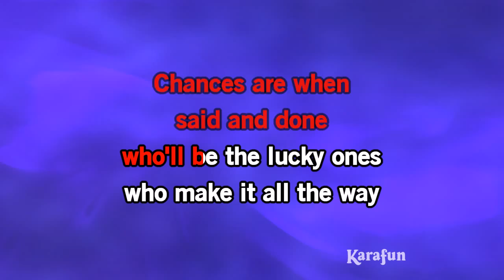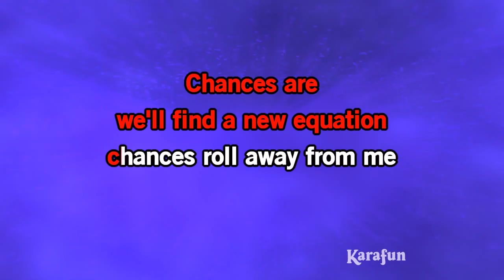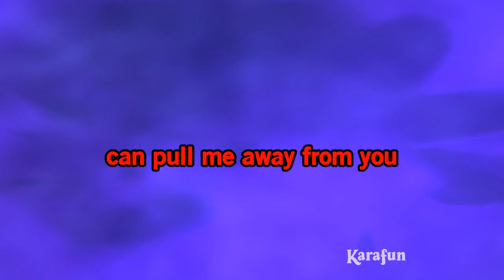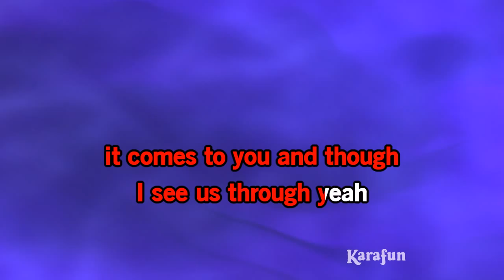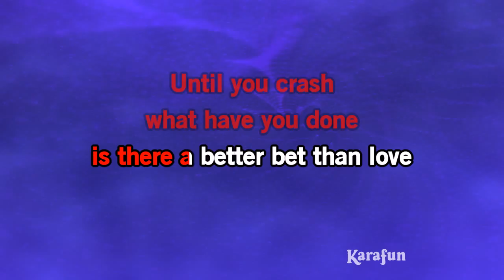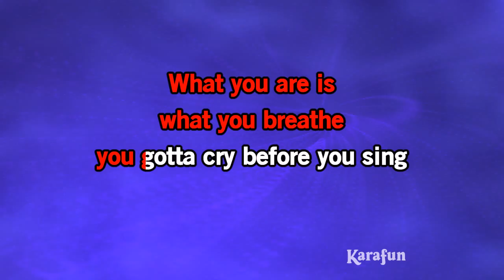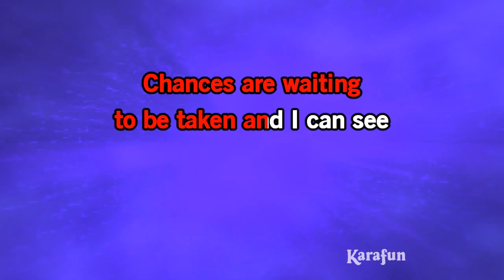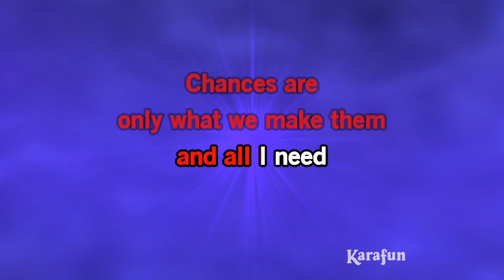Chances - Five for Fighting | Karaoke Version | KaraFun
ℹ️ This version contains a low volume vocal guide to help you learn the song. The karaoke version without the vocal guide is available This recording is a cover of Chances as made famous by Five for Fighting. This version is not the original version, and is not performed by Five for Fighting. This instrumental/playback version contains a vocal guide, the lyrics and backing vocals.